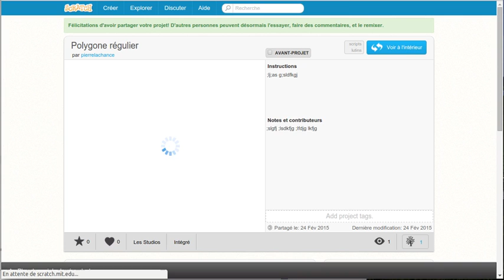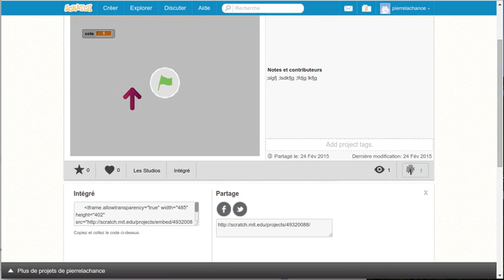Scratch 2.0 - partager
Comment partager un projet sur le site de Scratch